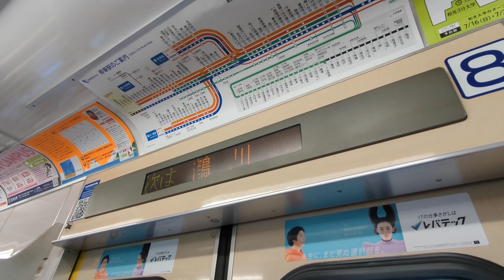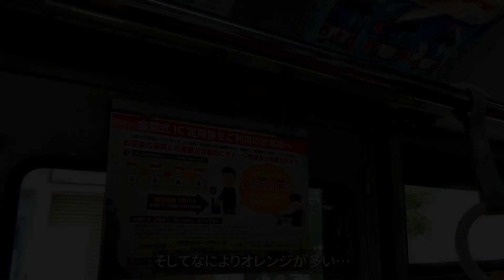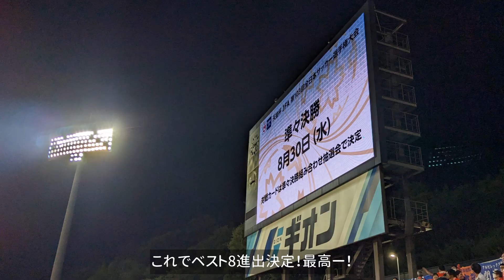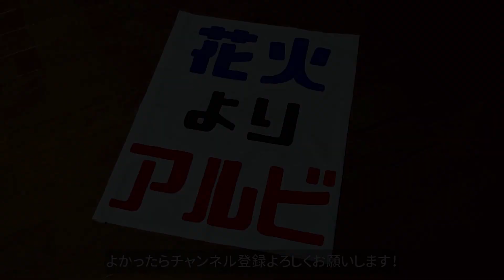【遠征VLOG】第103回 天皇杯 4回戦 FC町田ゼルビア vs アルビレックス新潟 @町田GIONスタジアム(2023/8/2)【アウェイ旅】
2023.8.2(Wed)
FC町田ゼルビア vs アルビレックス新潟
町田GIONスタジアム

合言葉は『花火よりアルビ』！

2021シーズンから本格的にアウェイ参戦開始。